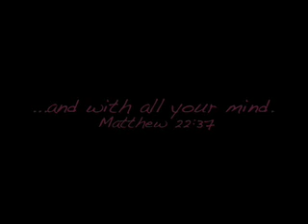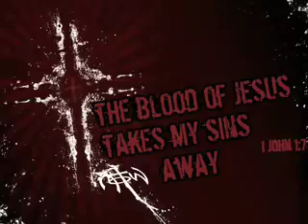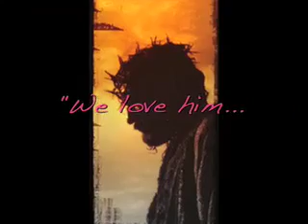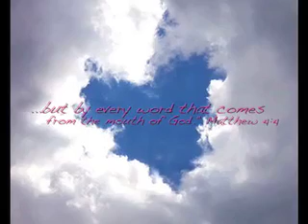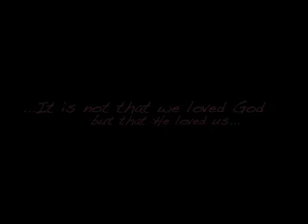Bleeding Love for Jesus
So, it hit me one day that the lyrics to the song Bleeding Love by Leona Lewis are a great way of expressing our love for God. "You cut me open and I keep bleeding love." God is cutting us open, trying to clean us out and make us into the man or woman of God He has called us to be. In return, we only love Him all the more! So, it might be a little cheesy, but I definately think these lyric relate to our relationship with God.